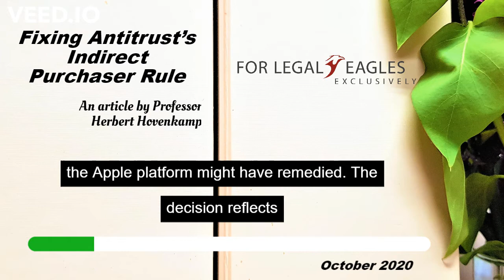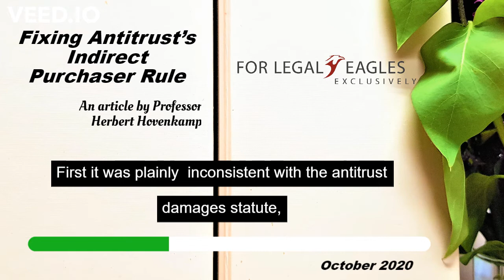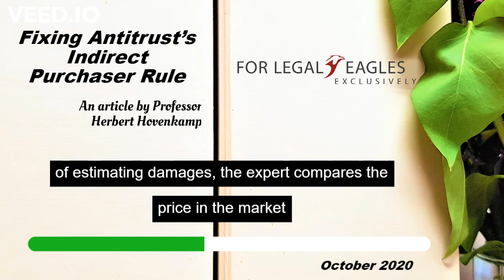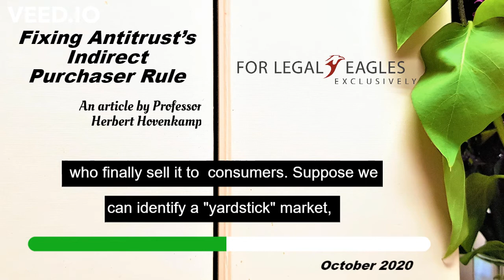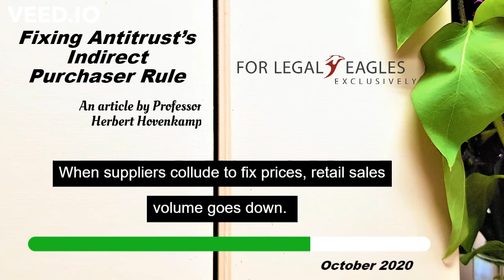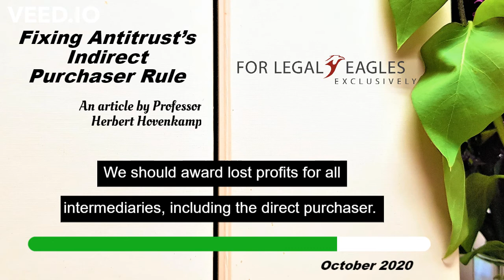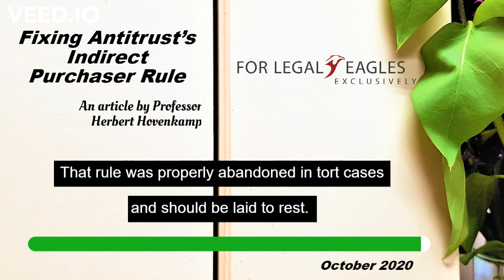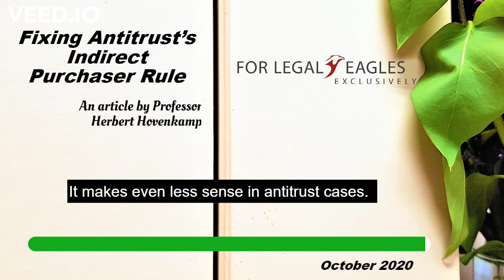ANTITRUST LAW: An article by Professor Herbert Hovenkamp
Professor Herbert Hovencamp has graciously agreed for the use of his 2020 article for the purposes of learning Legal English.

A splendid opportunity to brush up your anti-trust vocabulary.

you can improve your pronunciation, too.